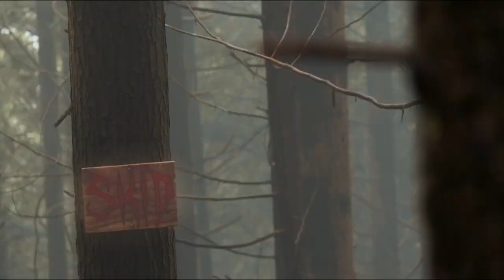Best OF Downhill & Freeride LIFESTYLE 2020 / MTB RESPECT #10 ( MTB MOTIVATION )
Check my instagram : @andro.mtb

MTB downhill bike shimano specialezed bike sam pilgrim urban freeride freeride BEST OF 2019 - Gabriel Wibmer urban freeride lives 3 - fabio wibmer reaction fabio wibmer reaction fabio wibmer bike check fabio wibmer cycle fabio wibmer specialized why we love downhill 2018 Downhill is awesome 2018 downhill 2018 downhill2019 downhill2017 why we love downhill and freeride 2018 mtb 2020 sick series fabio wibmer elias schwärzler FABIO WIBMER VS ELIAS SCHWÄRZLER THE BEST DOWNHILL RIDERS Behind the Scenes of "Israel Is My Playground" urban freeride lives 3 - fabio wibmer burak UZUN Turkish canyon street trial dirt jump bienvenido aguado home office my new bike sponsor | elias schwärzler 2020 john langlois inspired bike tues downhill bienvenido aguado - happyridings fabio 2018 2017 specialezed demo 8 2015 canyon trek bike giant glory downhill 2001 downhill 2020 UCI 2020 les deux alpes les 2 alpes montain of hell MOH MTB DOWNHILL muster freeride mr kotam ride foufou LukasCrashFest How I got 5 MILLION SUBSCRIBERS! AmazinG Downhill & Freeride LIFESTYLE DOWNHILL & FREERIDE - SICK INSTA EDIT DIRT & FREERIDE IS AMAZING MTB! AmazinG MTB - Epic & Fun Downhill / Freeride Moments how to wheelie fun elias schwärzler sender tv backflip fail elias schwärzler backflip elias schwärzler my dream girl behind the scenes elias schwärzler my dream girl fabio wibmer kid fabio wibmer 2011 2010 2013 fast life red bull season amazing mtb amazing downhill and freeride lifestyle downhill and freeride tribute downhill and freeride tribute 2020 downhill and freeride tribute 2019 downhill and freeride tribute 2018 downhill and freeride motivation downhill and freeride tribute 2014 downhill and freeride tribute 2013 downhill and freeride mtb downhill and freeride awesome motivation 2018 best of downhill and freeride best of downhill and freeride 2020 best of downhill and freeride 4k difference between downhill and freeride mountain bikes downhill and freeride tribute 2015
downhill and freeride tribute 2016 downhill and freeride 2020